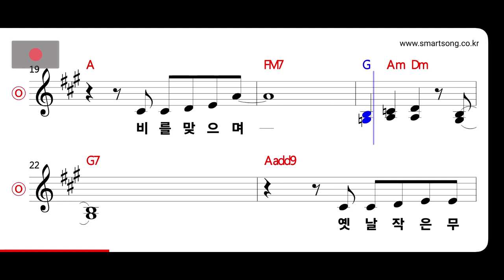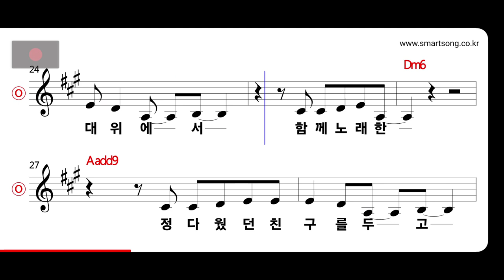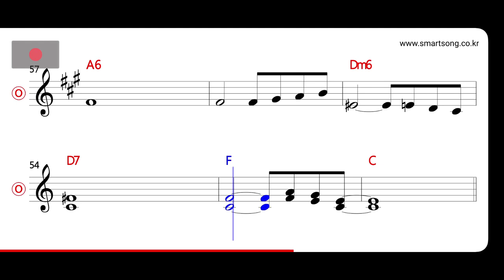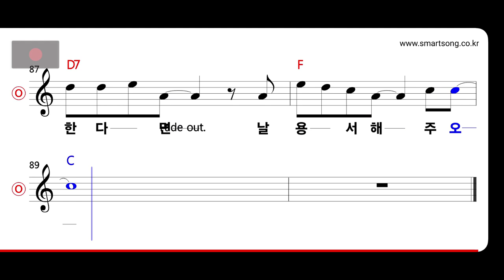여행스케치 - 옛 친구에게 MR